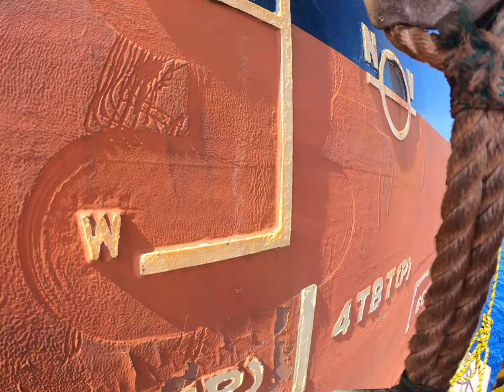PAINTING LOADLINE MARK | vlog 012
Song: A Sky Full of Stars
Artist: Coldplay
Writers: Jon Buckland, Will Champion, Guy Berryman, Tim Bergling, Chris Martin
Licensed to YouTube by:
AMRA, CMRRA, ASCAP, LatinAutor - SonyATV, LatinAutor - UMPG, ARESA, UNIAO BRASILEIRA DE EDITORAS DE MUSICA - UBEM, Sony ATV Publishing, LatinAutorPerf, LatinAutor, UMPI, BMI - Broadcast Music Inc., Reach Music Publishing, Kobalt Music Publishing, and 14 Music Rights Societies